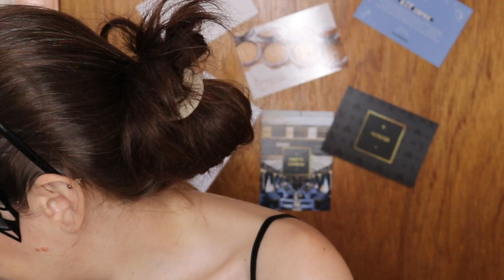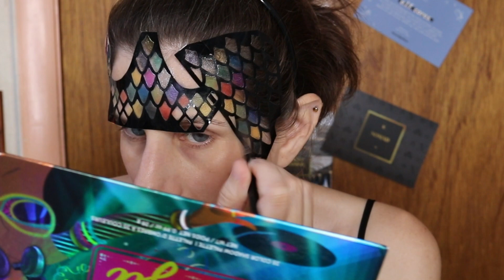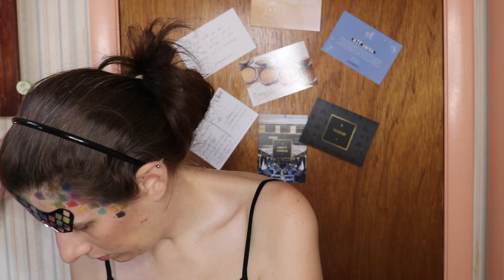Spooky Week Video 4 pt 1~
This is the Fourth of many Halloween videos to come! Welcome to Spooky Week!

This fourth look of Spooky week but it’s a 3 part video.  This is part 1 of 3.  Feeling Mermaids?  This is a multi-colored mermaid scale tutorial using a bunch of colors. I then went a little crazy with rhinestones and such to make the finished look hence the 3 parts. I hope you all like this easy yet mermaid/witchy video of Spooky Week!

Products used:

JD Glow Cosmetics Peacock---Galaxy $7.50
JD Glow Cosmetics Anomaly---Galaxy $7.50
JD Glow Cosmetics Lemonade ---Metallon $7.50
Wet n wild stencil **
wet n wild Fantasy Makers Face and Body Stencil, Dragon Queen **
Gemstone picker $7.33 **
Rhinestones $5.89
Wet and Wild Hallow Queen $4.98 **
Colourpop Spellbound Super Shock Highlighter $8 **
Empire Super Shock Shadow $6
Solstice with the Mostest Pressed Pigment $4.50 **
Frog Super Shock Shadow $6.00 **
BH Cosmetics Ibiza Palette $20 **

About Me:
Age: 39
Location: Florida
Skin: Fair, Warm, Dry, and Sensitive.